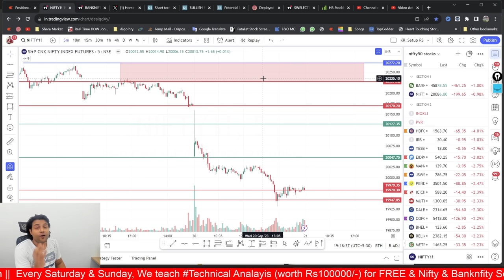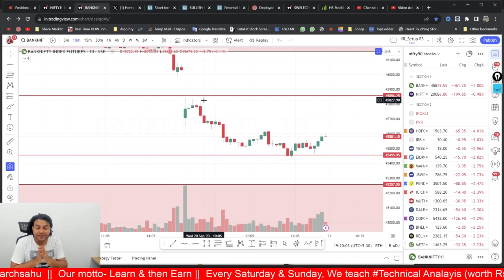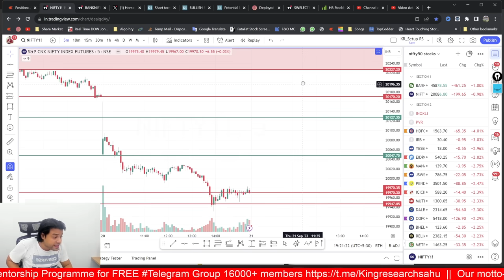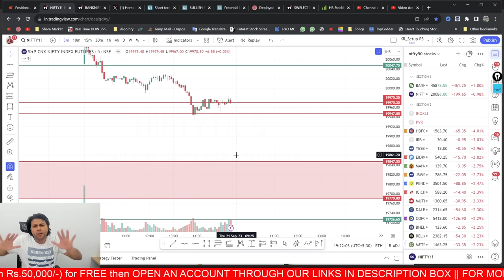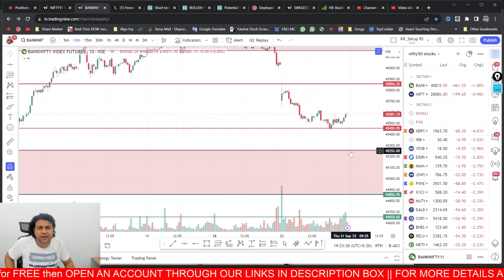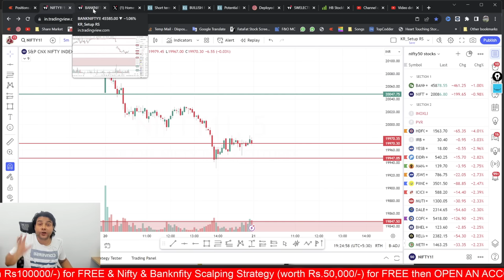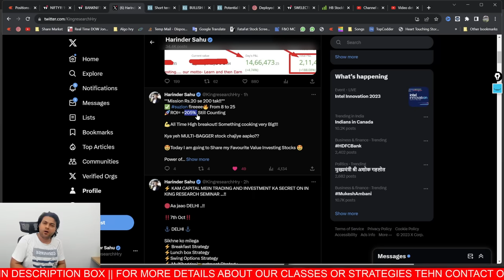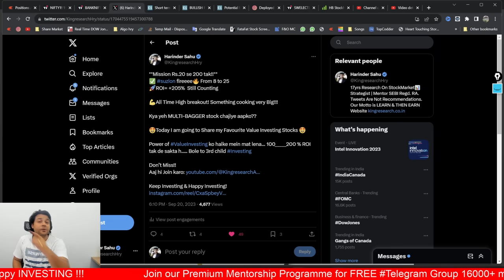Nifty & Bank Nifty Analysis For Tomorrow || Intraday Trading Stocks for (21 Sep 2023) | Ep- 651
📌 Breakfassst Strategy Sikhna chate ho Wo bhi LIVE?
📌TOP pe sell & bottom pe buy sikhna chate ho?

👇👇No Brainer Masterclass stockmarket👇👇
Register now 👇👇👇
Time: Saturday  9 am to 6 pm

90% accuracy of kkbk levels Don't Miss it!
Selling strategy is given for Writers | Best intraday stocks to Buy

Power of kalkibaataaj Strategy | Nifty Banknifty analysis with Chart Logic | Advance Nifty levels Strategy को कर लो note Only for Nifty & Banknifty Lovers

📣Nifty Banknifty Best Intraday Strategy | Advanced Analysis of Nifty & Banknifty wo bhi 1 Din Pehle
Ep- 651 | 21 Sep 2023

Thursday Options Trade Setup for Nifty & Bank Nifty Strategy

Now earn while learning from the Stock Market with the strategy king of the Stock Market Mr. Harinder Sahu, SEBI Regd. Research Analyst. Follow KAL KI BAAT AAJ

In this video, you will be getting the levels to keep in mind for the NIFTY AND BANK NIFTY trading Strategy for tomorrow.
Advance prediction of support and resistance levels of NIFTY and BANK NIFTY with 80% + accuracy. You will also get a NO TRADE ZONE which will help you avoid loss-making trades.

OPEN AN ACCOUNT WITH US AND GET ACCESS TO ALGO GROUP Chart Learning & Live trades THEN FOLLOW THE STEPS 👇
1️⃣ Open your account with us
2️⃣ Send your user-id To the given below number.
3️⃣ join our Algo Group for Calls.

Understanding price action, where to buy and sell, and operator psychology
00:38
Market needs to sustain above 247 for positional buying in Nifty futures.
01:16
Intraday strategy: Look for buying opportunity if it breaks high of 20,270, set target of 20,470 and 20,747.
02:32
Market dropped due to exit and double top
03:10
The main point is to sustain and buy at target.
03:48
Sell below 10 with targets at 45,456 and 45,256.
04:26
Opportunity for right-handers in the market.

05:01

banknifty tomorrow
options trading for beginners
Nifty & Bank Nifty Prediction For Tomorrow